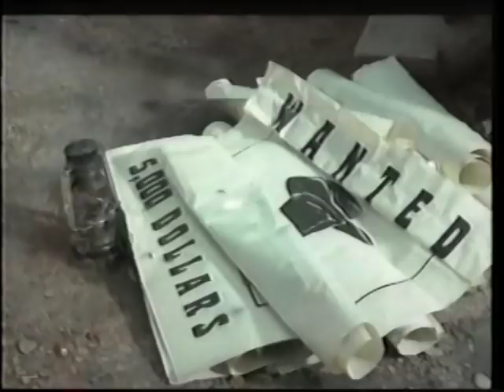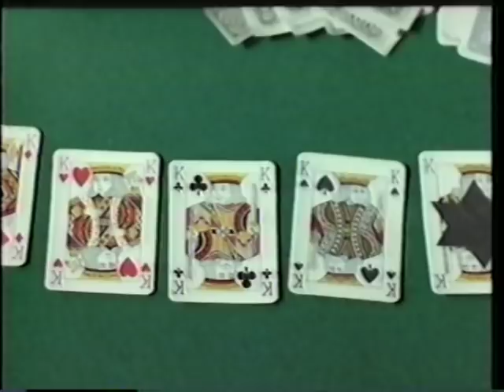STAR BLACK ESTRELA NEGRA ROBERTO WOODS legenda em português